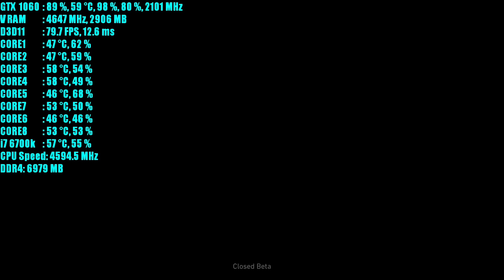Tom Clancy's Ghost Recon Wildlands BETA GTX 1060 OC | 1080p Very High & Medium | FRAME-RATE TEST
Tom Clancys Ghost Recon Wildlands GTX 1060 6GB OC & i7 6700k @4.6GHz.. frame rate test.
the previous or next GTX 1060 videos you can find

Recorded with: Shadowplay so add 3 fps more
OS: WINDOWS 10 Pro 64bit